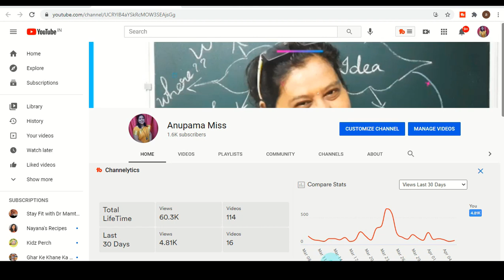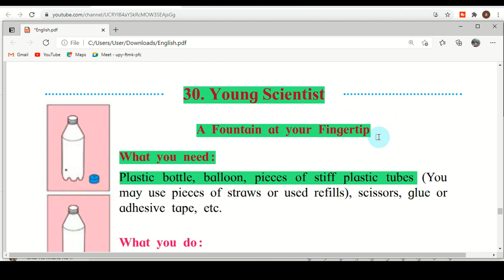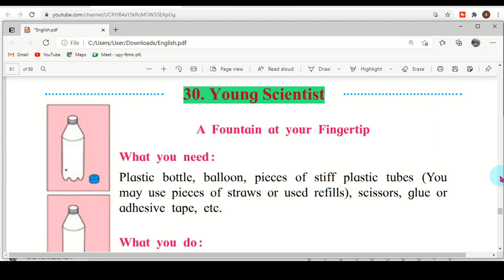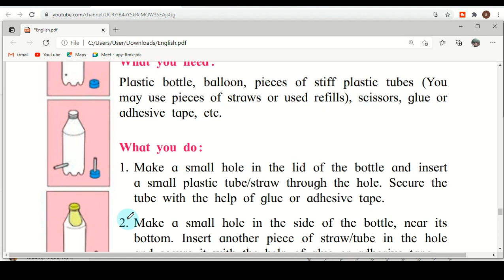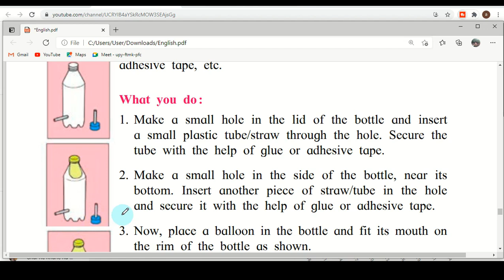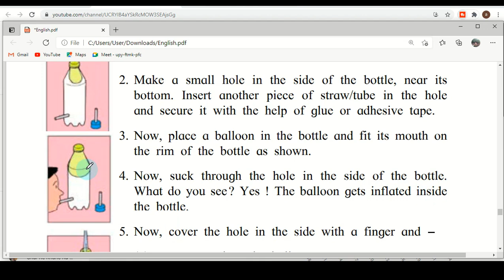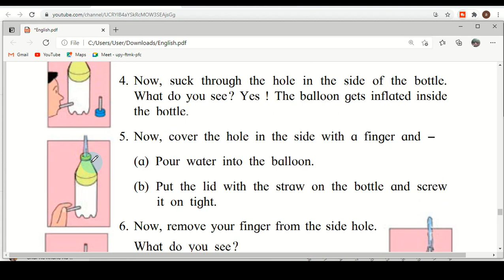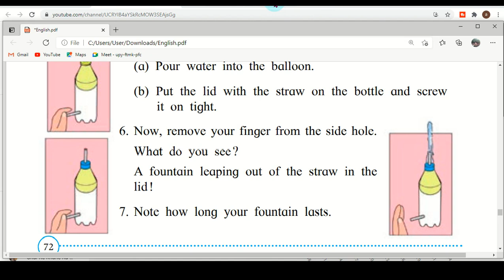young scientist | STD 4 English Unit 4 Young Scientist | Maharashtra board - Class 4 | Anupama miss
30. Young Scientist
A Fountain at your Fingertip
What you need:
Plastic bottle, balloon, pieces of stiff plastic tubes (You
may use pieces of straws or used refills), scissors, glue or
adhesive tape, etc.
What you do :
1. Make a small hole in the lid of the bottle and insert
a small plastic tube/straw through the hole. Secure the
tube with the help of glue or adhesive tape.
2. Make a small hole in the side of the bottle, near its
bottom. Insert another piece of straw/tube in the hole
and secure it with the help of glue or adhesive tape.
3. Now, place a balloon in the bottle and fit its mouth on
the rim of the bottle as shown.
4. Now, suck through the hole in the side of the bottle.
What do you see ? Yes ! The balloon gets inflated inside
the bottle.
5. Now, cover the hole in the side with a finger and -
(a) Pour water into the balloon.
(b) Put the lid with the straw on the bottle and screw
 it on tight.
6. Now, remove your finger from the side hole.
A fountain leaping out of the straw in the
lid !
अनुपमा सीरियल
English Balbharti  Miss anupama